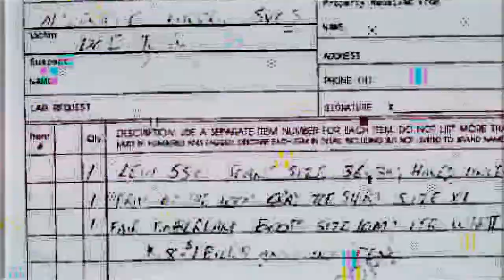delineate01 / Angaria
My brain at 3AM.

Bit of a different thing from Angaria. We love people pushing the boundaries of their work, and I think this really encapsulates executing a concept quickly with a bunch of found footage. It's weird, it's unsettling, it's fun.

- Block